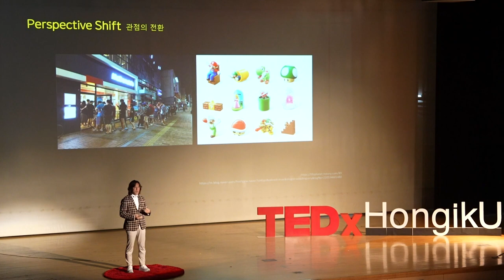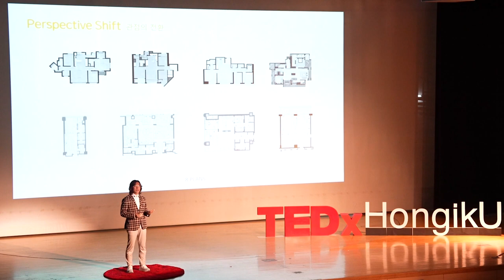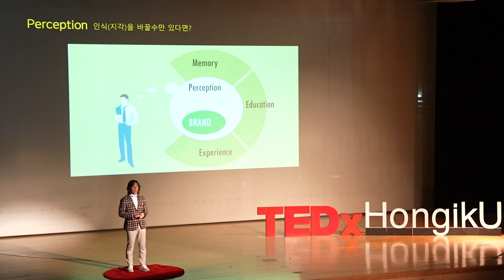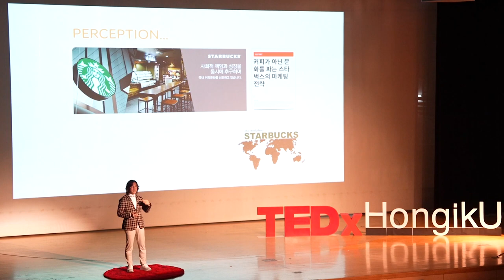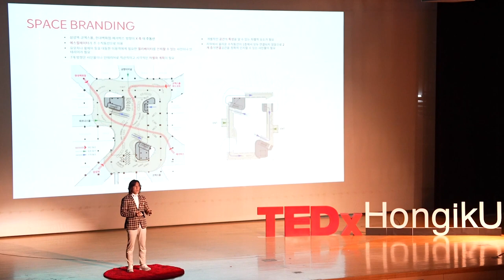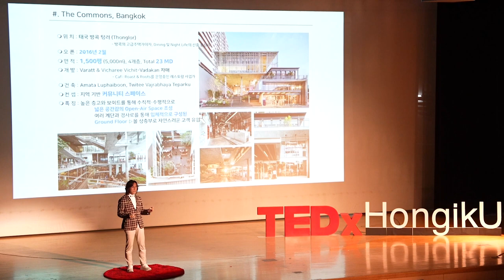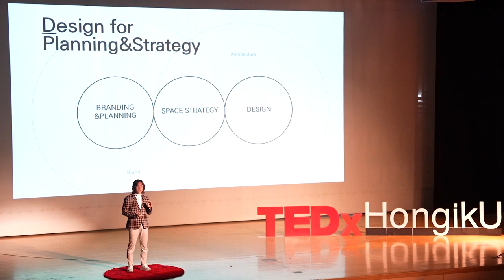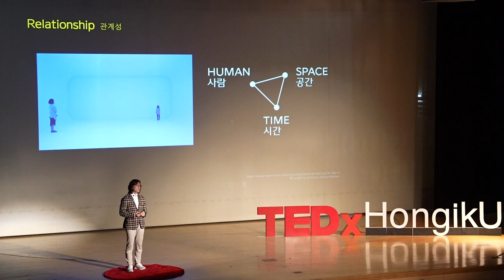When the ‘Place’ become ‘Space’ | Kyunghoon Kim | TEDxHongikU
A ‘place’ becomes a ‘space’ when history, emotion, and value are added to it. Previously, quantitative and technical elements were important in architecture, but now qualitative elements, such as how people feel and experience a place, have become important. Kyung-Hoon Kim emphasizes the importance of making even small spaces valuable in architecture. And after thinking about how to build relationships between people and places for a long time, he discovered his own law, ‘D.E.E.P.’ This lecture will help you learn about the unique relationship between people, space, and time, and enjoy the space more effectively.
 - Current: Chief Creative Officer (CCO) at Hyun. Junglim Architecture and CEO of JPA
- Current: Chairman of the Korean Institute of Architects (Student Council)
- Current: International Jury Member for SPACE Category at K-DESIGN AWARDS
- Current: Vice Chairman of the Korean Institute of Architects (Public Relations Committee)
- Former: Adjunct Professor of Architecture and Architectural Engineering at Hongik University
- Former: Adjunct Professor of Architecture at Soongsil University
- Selected as one of the "World's Top 100 Architects" in 2012 and served as the inaugural artist for the Korea Architecture Exhibition
- Winner of the 2022 Asia Design Prize for SFC BIO Laboratory Space Branding and Design
- Recipient of the 2021 Asian Townscape Awards for LAVENICHE
- Awarded the Gold Medal at the 2020 ASIA DESIGN PRIZE for Clayarch Gimhae Art Museum This talk was given at a TEDx event using the TED conference format but independently organized by a local community.